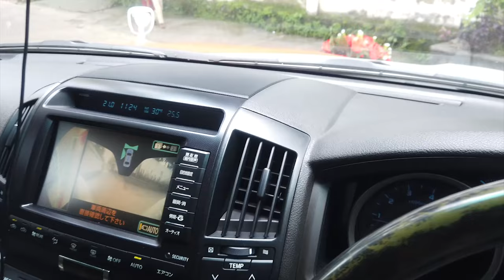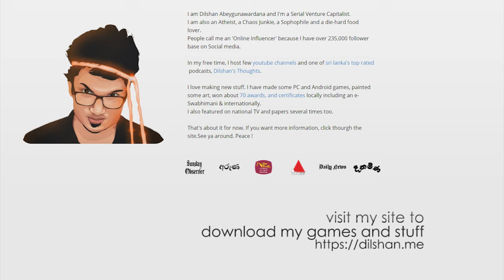Day 067 : වෙඩිමෙ දෙවෙනි දවසට යාලුවො දුන්න surprise එක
a Sri Lankan guy goes to his friend's wedding, day 02.

Dilshan Abeygunawardana